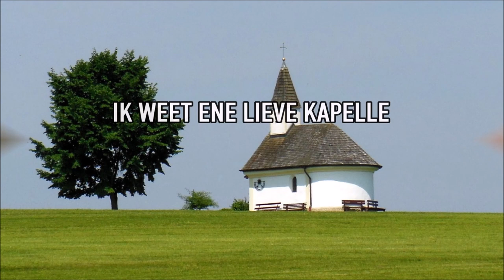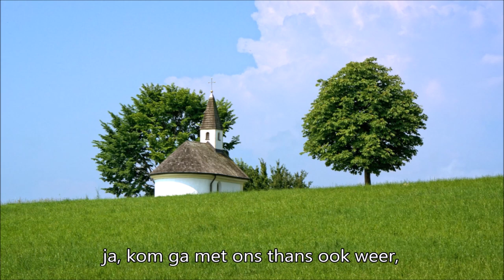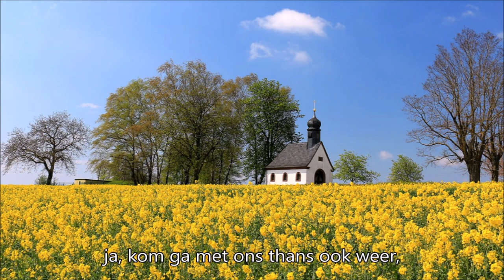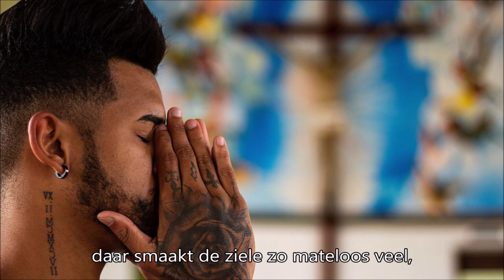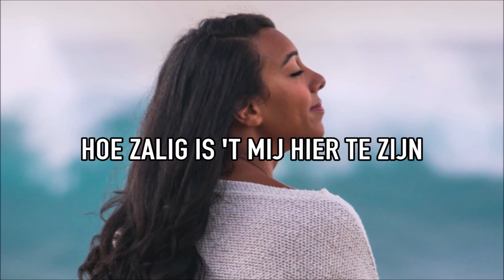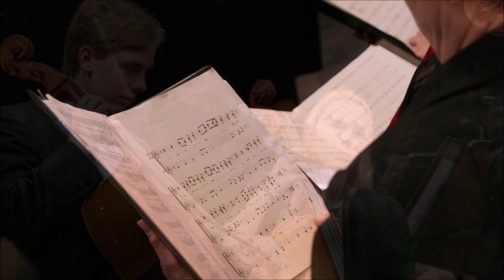Liederencyclus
De liederencyclus
De liederencyclus is in 1973 gemaakt met een knipoog naar het verleden.
Arrangementen Wim Westerveld
Veel teksten en liederen komen uit het gezangboek der Hersteld Apostolische Gemeente (1921)
en andere uit oude zangbundels van het Apostolisch Genootschap.
De teksten en sommige liederen worden tegenwoordig niet meer gebruikt binnen het Apostolisch Genootschap.

0:00       Holland ze zeggen je bent maar zo klein
1:54       Als in droef gepeins verzonken
6:34       Ik weet ene lieve kapelle
10:14     Aan Christus voeten
15:57     Wat zaligheid, ‘k mag vrolijk zijn
17:54     Welk een vreugde schenkt het mij
19:10     Kleine waterdruppelen
20:32     Tesamen sterk
22:42     Ik wil streven
25:14     Mijn ziele is stille
30:28     Wat kostelijk levend water
32:10     Vrede, Godes vrede
35:18     Wil toch niet versagen
38:10     Aan ’t werk
40:26     Hoe zalig is ’t mij hier te zijn
43:31     Wat zoete troost wacht ons
49:24     Komt laat ons zingen
53:00     De klopslag van ’t apostelhart
56:07     Hier is m’n hart
1:00:00  Het wonder
1:04:14  Mijn God als apostel
1:10:34  Mijn leven als dank
1:16:46  O, Dag van Glorie!